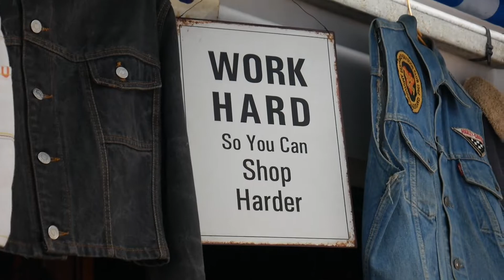PARISIAN DIARIES - TYPICAL VLOG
PARISIAN DIARIES

Cafe Capitole

Flea Market Saint-Ouen

Musée Eugene Delacroix

Music

⭒ about me  ⭒

20 years old
Born and raised in Paris but lived for 10 years in Miami
Visual and Digital Communication in Paris